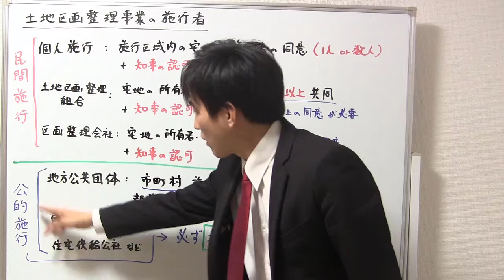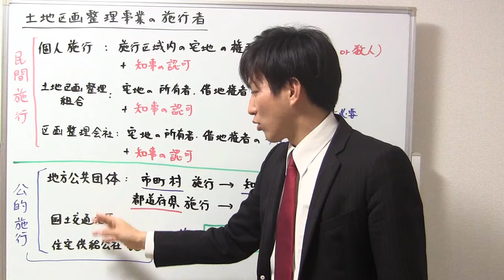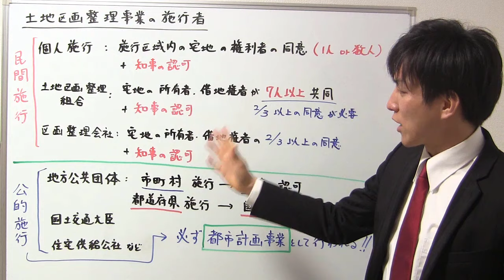【宅建】６名覚えよう！土地区画整理事業の施行者